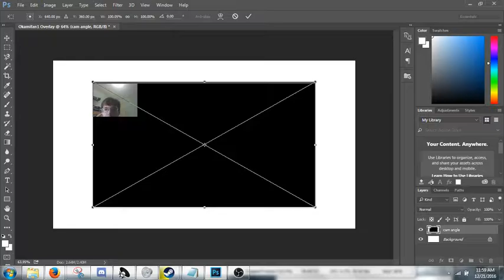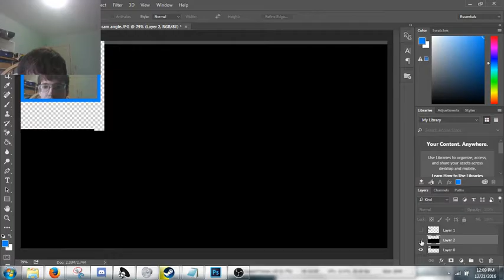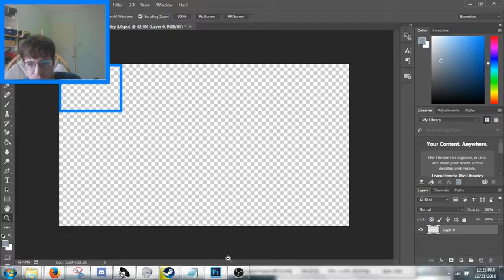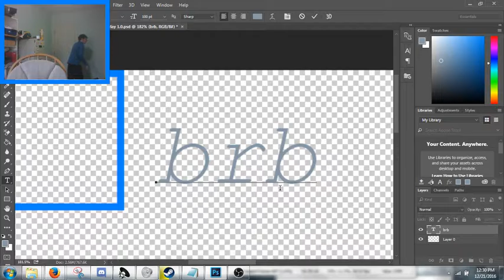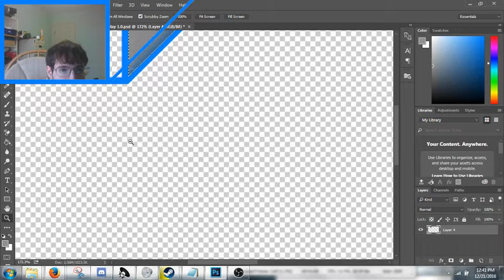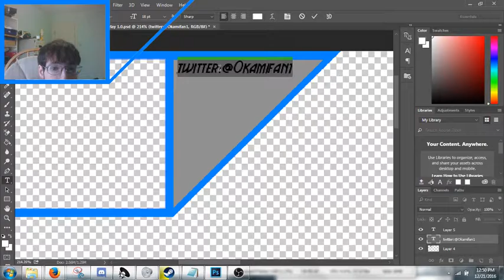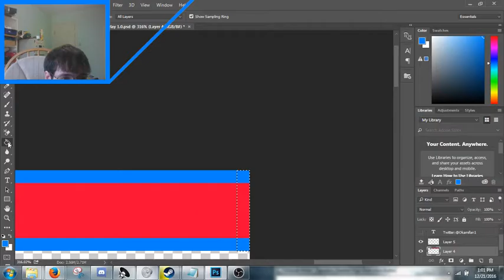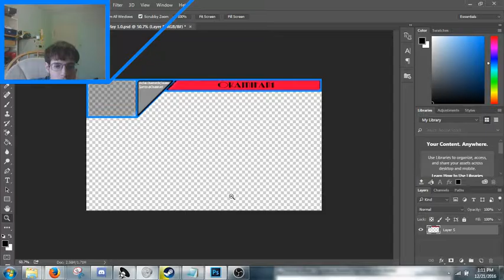Working on a new overlay no talking, giving voice a rest